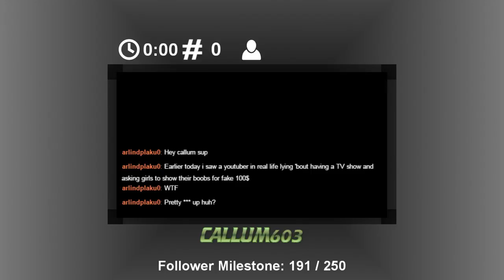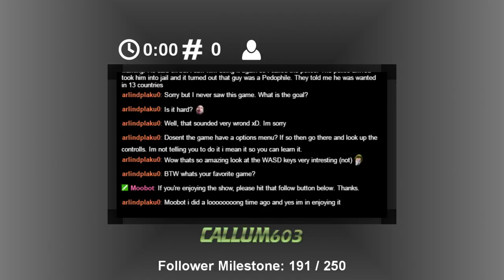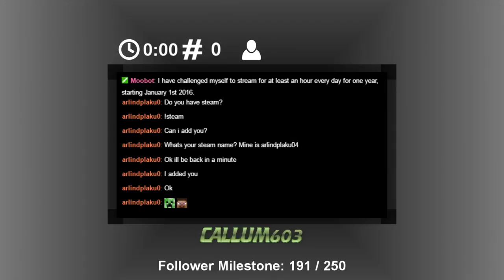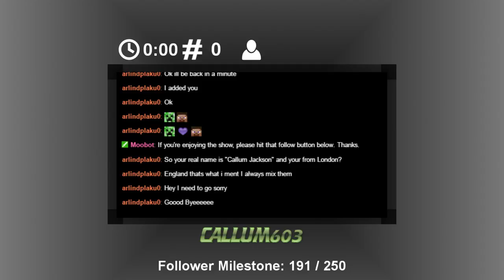Twitch Stream 07/12/2016